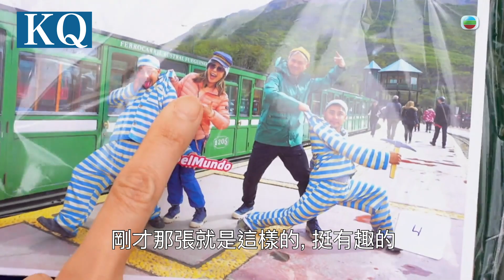南極潮什麼 ｜梁芷珮話男人用完即棄？！｜梁芷珮｜旅行｜世界盡頭｜皇帝蟹｜TVB綜藝｜TVB_Variety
【 南極潮什麼 】梁芷珮話男人用完即棄？！

完成極地探險返到烏斯懷亞，今次會帶大家坐蒸汽火車去到「世界盡頭」。仲會同大家一齊食皇帝蟹，梁芷珮話男人係用完即棄？到底發生咩事呢？

南極潮什麼｜星期四、五晚 10:30PM｜ 翡翠台 ｜TVB

節目簡介：
「潮什麼」系列勇闖地球最南端，探索遙遠的夢幻國度！要前赴南極，往阿根廷乘船是熱門方法。梁芷珮(Christy)難得到訪這個南美國家，當然玩到盡，順道感受當地風土人情，遊歷著名景點；還會乘內陸機抵達「地球最南端城市」烏斯懷亞，豪食新鮮帝皇蟹。登上專業的極地探險船，正式向南極啟航。穿過最危險航道之一的德雷克海峽，踏足企鵝聚居地，見識數十萬隻企鵝同框的震撼畫面！芷珮另會遊覽偏僻的火山小島，一探居民生活。